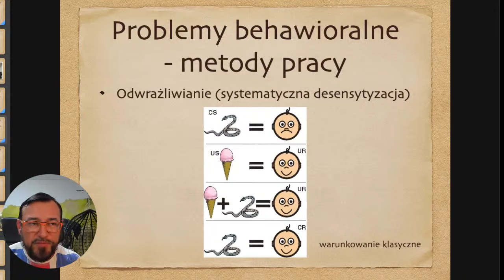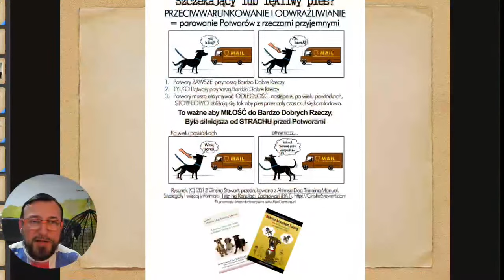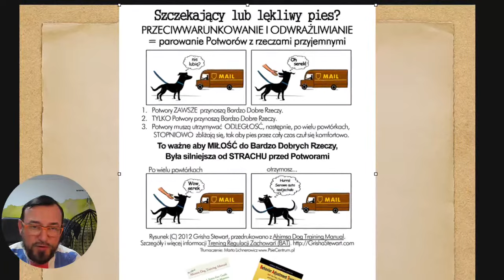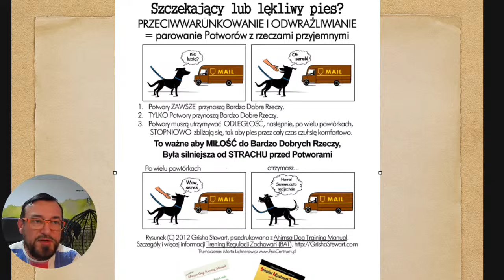Fobia u psa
Czym jest fobia, jak sobie z nią poradzić, gdy dotyczy naszego psa?